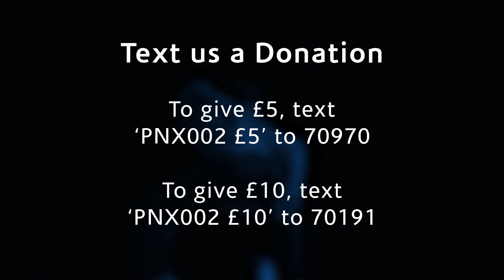Phoenix Dance Theatre's Give 35 Appeal - Turning 35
Celebrating 35 years of excellence, diversity and innovation in dance.

Say Happy Birthday to Phoenix Dance Theatre with a gift from you to us.

To give £5, text ‘PNX002 £5’ to 70970

To give £10, text ‘PNX002 £10’ to 70191

The National Funding Scheme takes a minor share of any Gift Aid (or 2.5% on a non Gift Aid donation) to cover advertising and transaction services. Third-party payment charges may also apply. Text charges will be as your standard network plan. for full details.